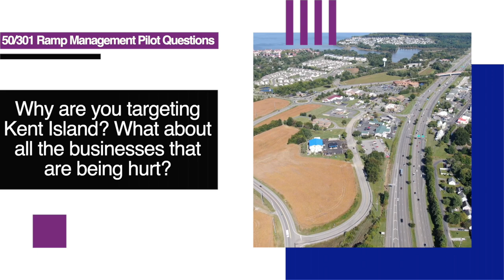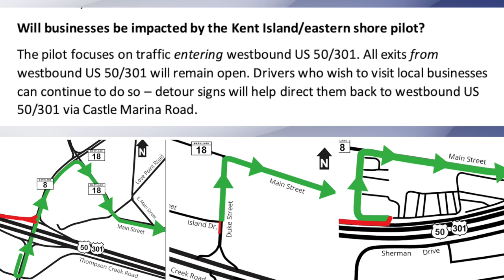Why are you targeting Kent Island? What about all the businesses that are being hurt?